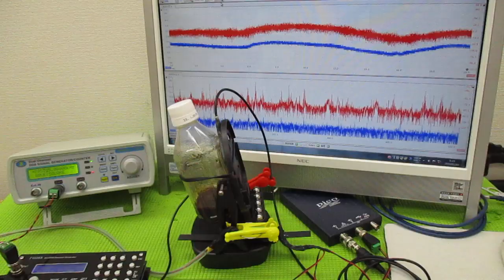ナノレベルの超音波攪拌技術 ultrasonic-labo